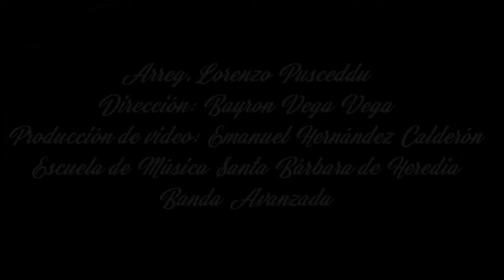What a wonderful world-Banda avanzada de la Escuela Municipal de Música de Santa Bárbara de Heredia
Dirige: profesor Bayron Vega
Música original de B. Thiele y  G. D. Weiss.